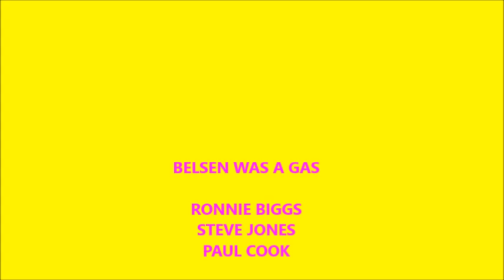Sex Pistols - Belsen Was A Gas (remastered Audio)